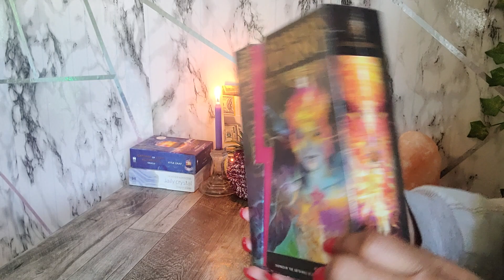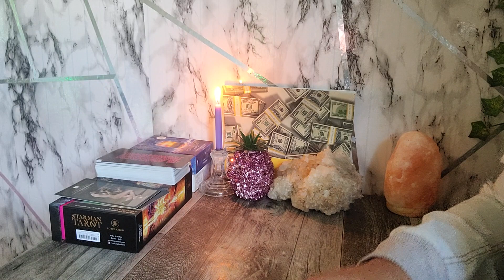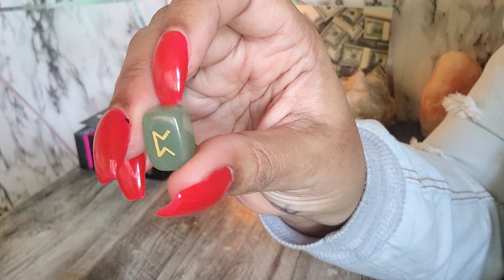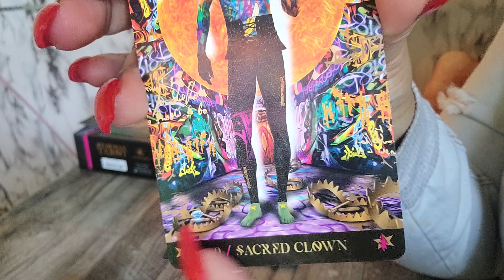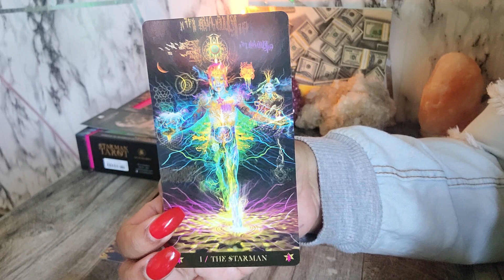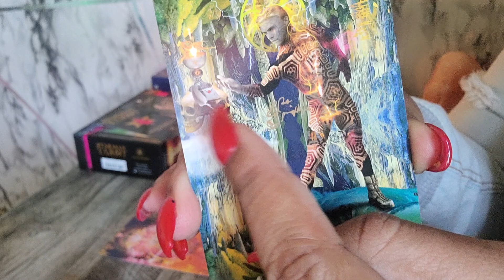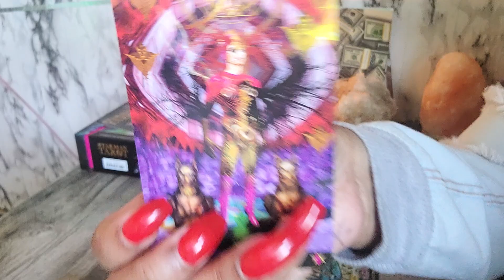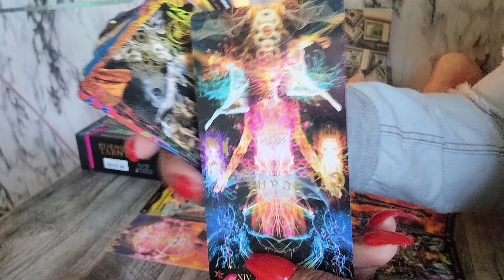AIR- THEY DO N🧿T STAND A CHANCE FOOL IS A UNDERSTATEMENT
My Personal Instagram:
TisaRedrosey111

🧸 All About Me:

♍️ Virgo Sun

🗝️ I.N.F.P